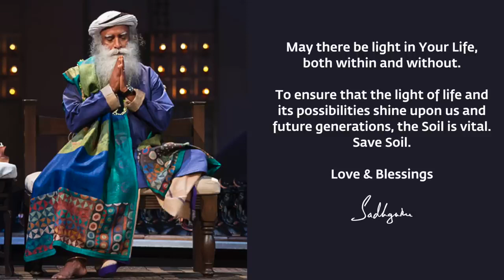Sadhguru Explains the Lore, Legend, and Symbolism of Diwali Sadhguru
Discover the deeper significance of the festival of lights with Sadhguru as he explains the lore and reveals the symbolisms of Diwali.